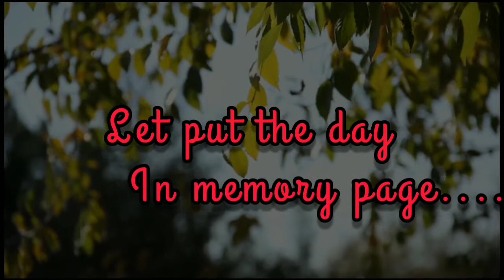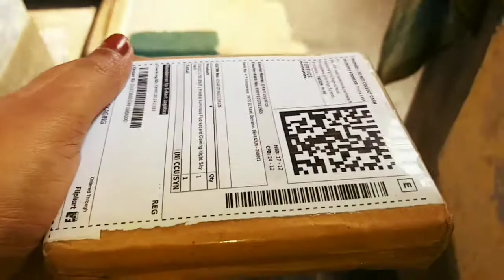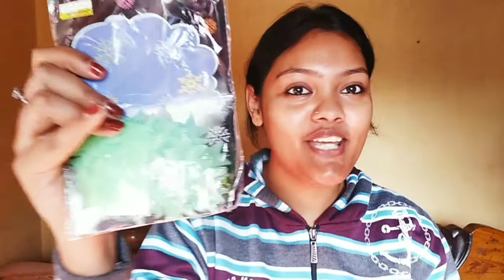Winter special Khayoadayoa.. 🥰🥰Amar Sokh er jinis elo finally..☺☺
Hi,my name is Trisha.I live in North 24 parganas.I am a simple fun loving girl with full of enthusiasm.My hobbies are cooking, reading stories and listening music.I am a bengali vlogger.In my vlogs i share my daily lifestyles ,my family,my daily activities with you and also share some glimpses of exercising my hobbies,which you may like or find it entertaining.
Hope all of you will stay beside me everytime,will watch my vlogs.Your supports are firmly needed to grow.And  together we will make a big family of 'Trisha's Lifestyles' in youtube.
I wish All of you stay healthy and happy always. And may God showers all the blessings upon you.

Music credit -
Track: Journey [Travel Music] by MMokkaMusic / Impala